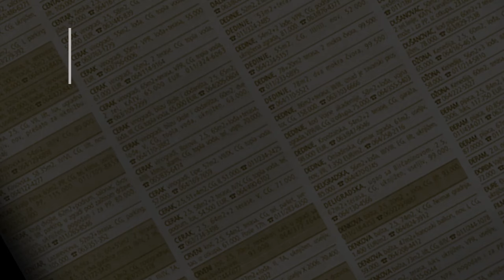prodaja stanа Bezanijskakosa2 - 87m - Nedeljka Gvozdenovica - novibeograd